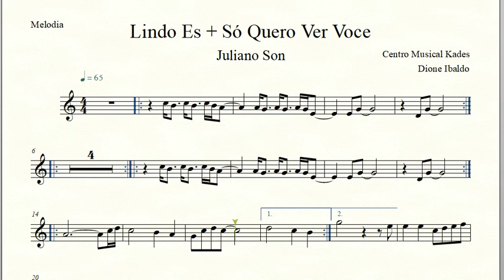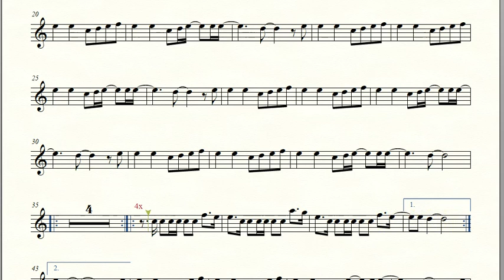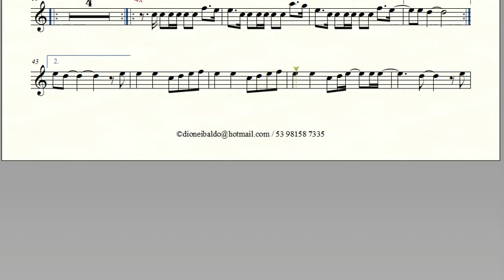Partitura LINDO ÉS/SÓ QUERO VER VOCÊ - Juliano Son - Melodia